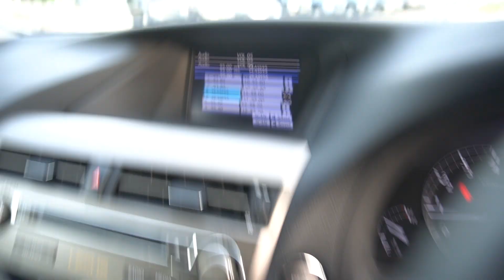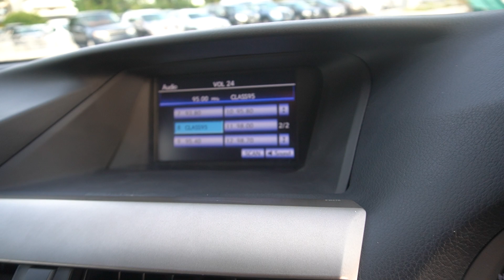LEXUS RX270 YOM 2012-SKH364C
SKH364C